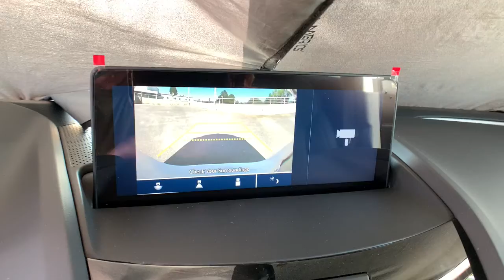2021 Acura RDX Denver, Aurora, Centennial, Parker, Highlands Ranch, CO 19801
Platinum White Pearl New 2021 Acura RDX available in Denver, Colorado at Mile High Acura. Servicing the Aurora, Centennial, Parker, Highlands Ranch, CO area.